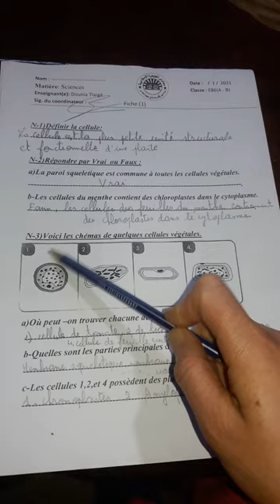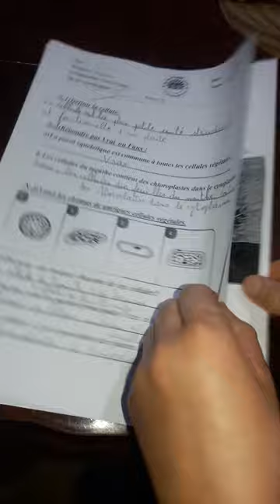corriger la fiche EB6